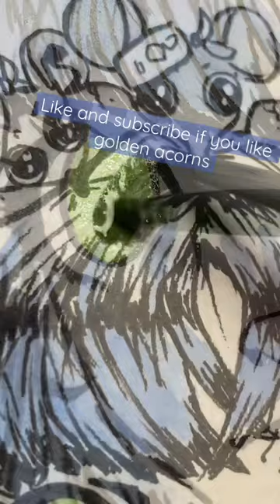Drawing Inosuke?🐗| Minuit Roux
‼️I do NOT own this character.‼️ His name is Inosuke Hashibira from Demon slayer. This is simply a fanart.